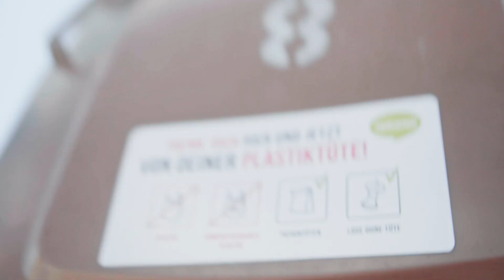Der Weg des Bioabfalls | Reverse Video